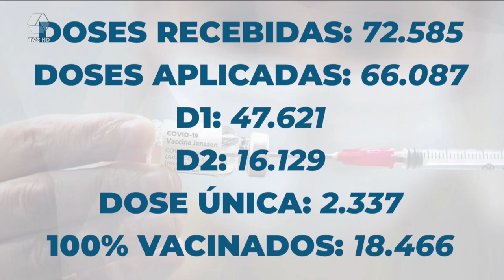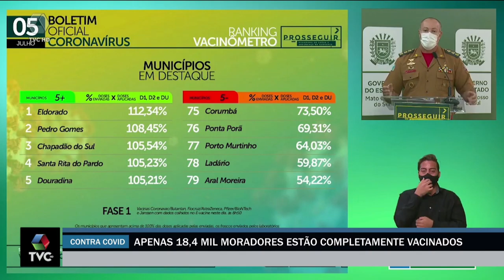Menos da metade da população de Três Lagoas está vacinada contra a Covid 19